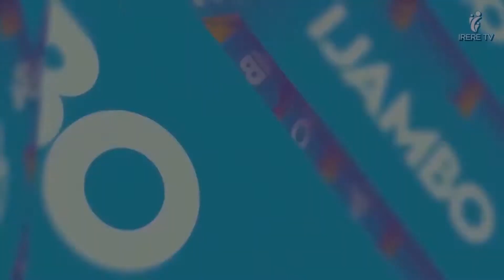URUMUNYAMAHIRWE WOWE UFITE ABAGUSHUNGEREYE BAKWIFURIZA IKIBI ll UMVA AYA MAGAMBO USOBANUKIRWE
Bavandimwe bakunzi bijambo ry'Imana birashoboka ko uhangayikishwa cg ukinubira kuba harabagukikije mubana cg mukorana batakwifuriza ikiza niterambere mubuzima bwawe! Ijambo ry'Imana rya none rirakubwira riti urumunyamahirwe! ntucikwe!